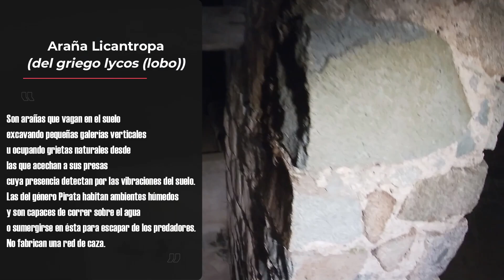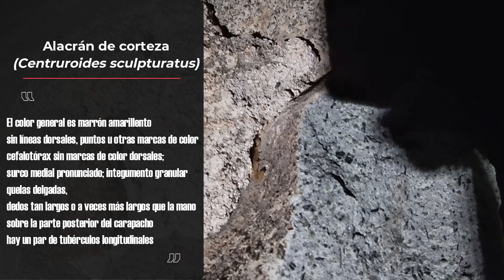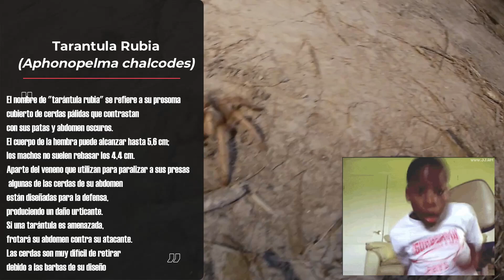Episodio 16: Buscando Fantasmas en Hacienda Abandonada FT CreepyChannel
Hola mi gente, este video está lleno de suspenso y miedo, nos acompaña un experto en lo paranormal, ojalá les guste esta experiencia, saludos